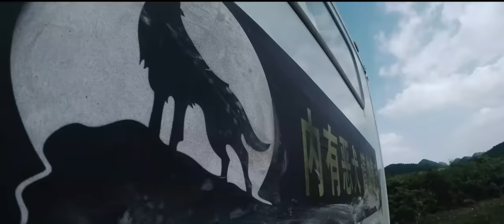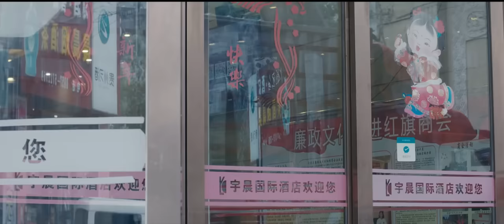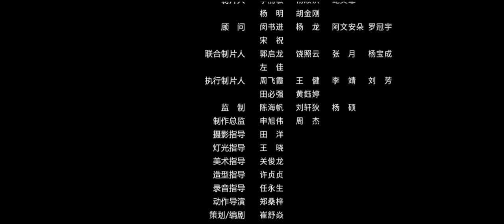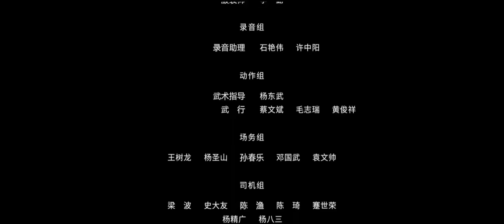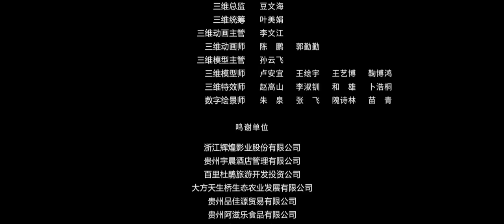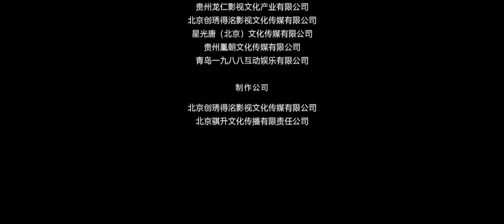【一级恐惧】捕猎游戏在异星开启！高智慧嗜血生物屠杀无辜人类 | 科幻 | 怪兽 | 动作 | 悬疑 | ENGSUB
五位素不相识的年轻人，意外进入了怪兽横行的时空。他们面对的将是一场屠杀盛宴。在一个充满了不可思议的能量矩阵的结界中，他们五个人似乎进入了一场无限循环的生死杀戮游戏。深处密林中的每个人，似乎都在被监控之下。要想逃出生天，拯救自己，他们需要异兽的帮助，他们似乎又要躲避异兽的追杀...

导演: 周杰
主演: 吴晓丽 / 吴雨峰 / 周泽晋 / 纪姿羽 / 李鑫妍
类型: 剧情 / 惊悚 / 恐怖
制片国家/地区: 中国大陆
语言: 汉语普通话
片长: 86分钟